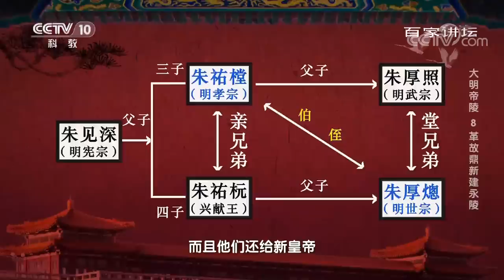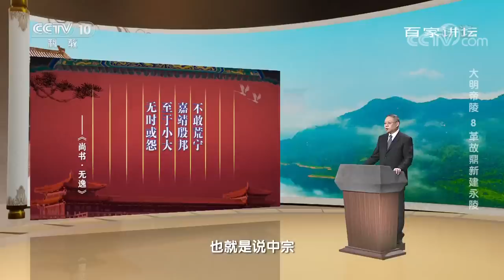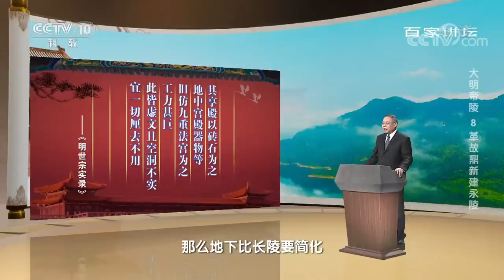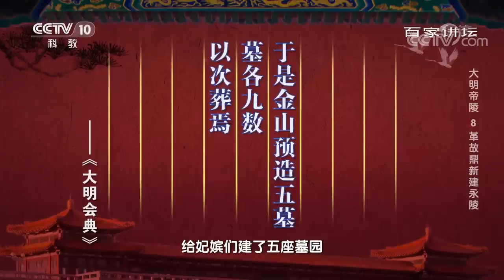大明帝陵8 革故鼎新建永陵 从宗族子弟到皇位继承者 朱厚熜是如何成为皇帝的？20220523 | CCTV百家讲坛官方频道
本期节目主要内容：明永陵，是十三陵中规模仅次于长陵的第二大帝王陵寝，它更是因传说有《永乐大典》的陪葬，而闻名于世。它的主人正是历史上赫赫有名的大明王朝第十一位皇帝——明世宗朱厚熜。公元1521年，朱厚熜以藩王的身份登上皇帝宝座，他一生在位四十五年，是明朝历史上在位时间最长的帝王之一。正是由于在位时间较长，他的陵寝永陵也得以有更多的修建时间，如今虽然历经四百余年，永陵依然保存较好，御路石雕上的龙凤纹饰栩栩如生，似乎在向人们诉说着这位帝王的传奇人生。朱厚熜为自己的陵墓做了怎样独特的设计？本期特邀南开大学刘毅教授做客现场，带领我们走近陈列在大地上的文化遗产，从陵寝的视角管窥明朝帝王的传奇人生。（《百家讲坛》 20220523 大明帝陵 8 革故鼎新建永陵）